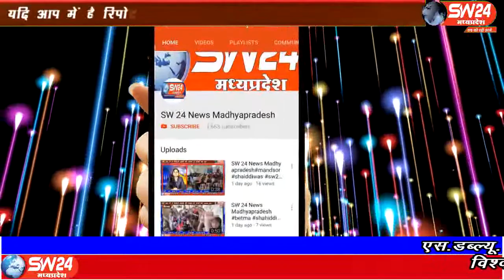sw24news ujjain, 01.07.2019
मध्यप्रदेष के उज्जैन जिले की ग्राम करौंदिया स्मार्ट विलेज की श्रेणी में आने के बावजूद भी पंचायत सचिव की मनमानी के चलते अपनी दुर्दशा पर आँसू बहा रहा है, वही ग्रामवासी परेशानियों से दो -चार हो रहे हैं। मगर इस ओर किसी का ध्यान नही होने से, सरपंच पति और सचिव चांदी काटने में लगें हैsw24news